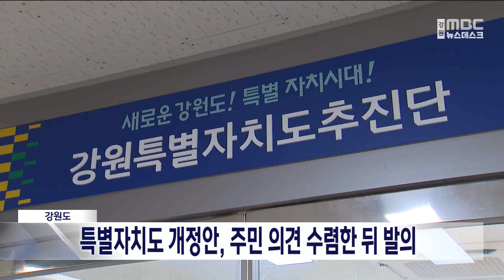[단신] 특별자치도 개정안, 주민의견 수렴한 뒤 발의 20230111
강원도가 특별자치도의 권한·사업특례를 담은
181개 법 조항에 대해
강원지역 국회의원실을 찾아 이를 설명하고
법안 발의 시 협조를 당부했습니다.

181개 조항에는
산림·환경·군사·농업 등 4대 핵심규제 개선,
반도체 클러스터 등 첨단전략산업 육성 특례, 행정과 재정, 교육 특례 등이
담긴 것으로 전해졌습니다.

한편, 강원도는 오늘(11) 영월과 평창,
13일 고성과 속초에서 공청회를 갖고
도민의견 수렴에 나서지만,
개정안 자체는 공개하지 않기로 했습니다.

한편, 181개 조항에 대한 일부 수정을 거친 뒤
빠르면 이달 말, 늦어도 다음 달에는
개정안을 발의할 계획입니다.